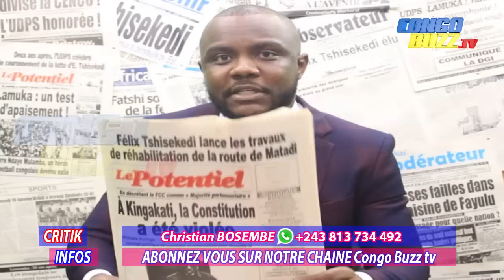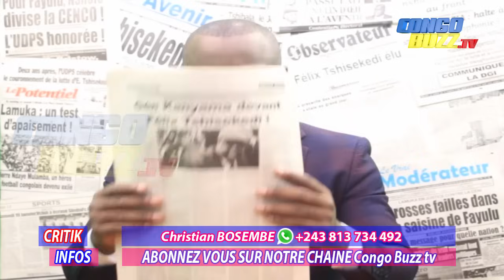CRITIK INFOS: 25.02.2019 AYII ANTOINE GIZENGA UN MAUVAIS ELEVE DE EMERY LUMUMBA